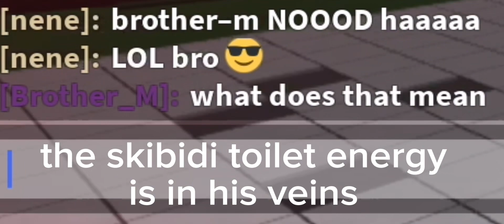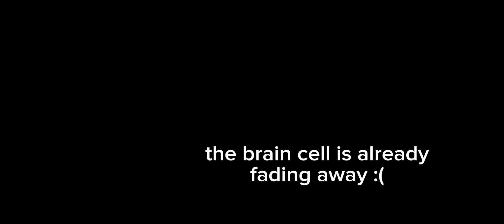an odd encounter with a victim of skibidi toilet